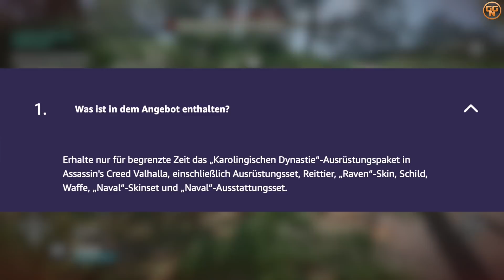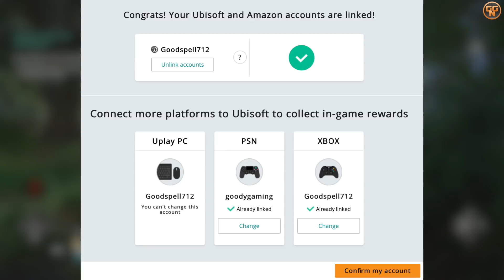Assassins Creed Valhalla Guide - NICHT VERPASSEN - HOLT Euch JETZT das Karolinger Set GRATIS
Jetzt zuschlagen so lange es verfügbar ist gratis mythisches Set mit Amazon Prime Loot.

Christian
presseATgoodygaming.de